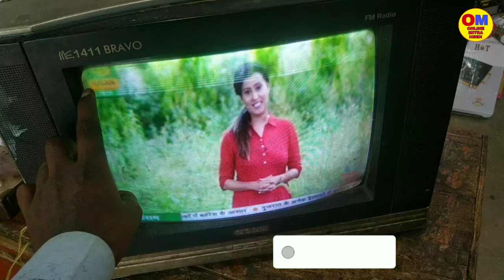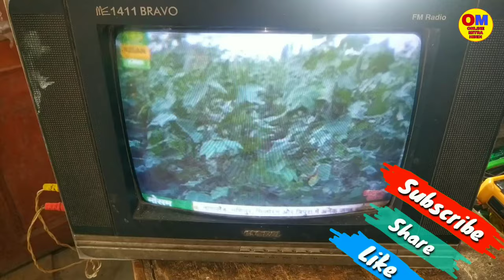CRT TV Automatic Off Problem | Tv Turns On Very Late Solution | Retrace Lines In Upper Part Screen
This video is about crt tv repair. tv repair. how to fix sony crt tv late power on soloution. crt tv not power on. Tv late power on soloution. tv not power on solution. crt tv turns on late. crt tv switch on very late. crt tv picture problem. crt tv not turning on. tv on problem. power problem of sony crt tv. power problem in crt tv. tv repairing. crt tv auto off problem. crt tv auto on off problem. philips crt tv auto off problem. on off problem. crt tv on off problem. tv on off problem. tv turn on off problem. crt tv standby light on off problem solution. horizontal retrace lines in upper part of the tv screen. retrace line in upper part of crt tv screen. retrace lines. retrace lines on crt tv. crt tv retrace line problem. lg tv screen problem. tv screen mai upper ke side line picture. how to fix retrace line on screen. local crt tv upper side retrace line problem. retrace line. crt tv retrace lines. crt tv retrace line. crt tv takes long time to turn on. crt tv turns on then off.